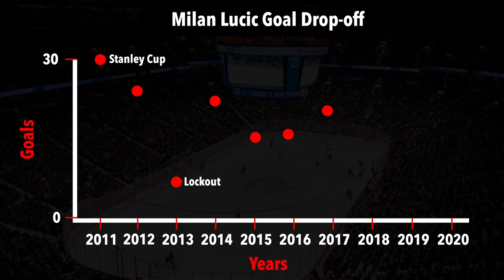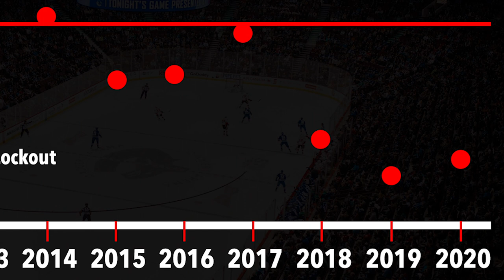The RISE & FALL of Milan Lucic | What Happened?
In today's video we discuss the RISE & FALL of Milan Lucic. Will Lucic ever bounce back? What is your opinion on Luc?